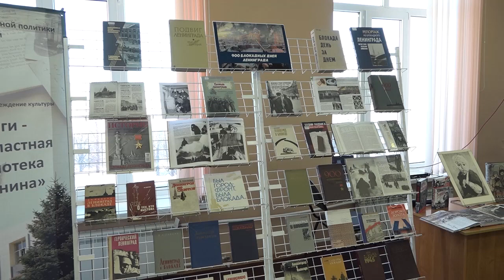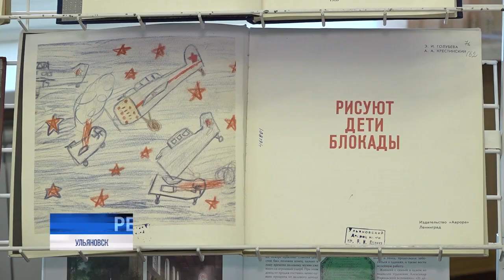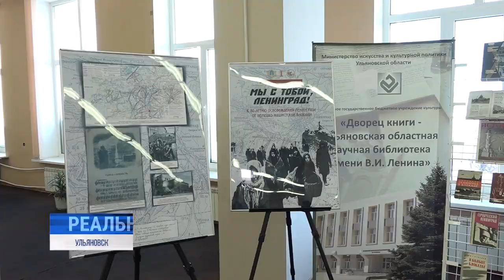Дорогами Ленинграда: страницы грозных лет открывает госархив новейшей истории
27 января наша страна отмечает важную историческую дату - 80-летие с момента полного снятия блокады Ленинграда. Осада города на Неве продлилась долгие 872 дня - всё это время бои на подступах не стихали ни на минуту.

в заблокированном Ленинграде оказались более 2,5 миллионов человек. В преддверии торжественной даты, пропитанной болью и горечью потерь, ульяновцам выпала возможность прикоснуться к воспоминаниям героических блокадников.⠀⠀⠀⠀⠀